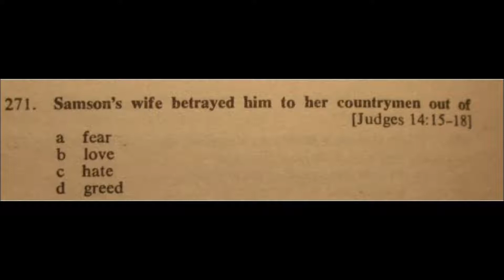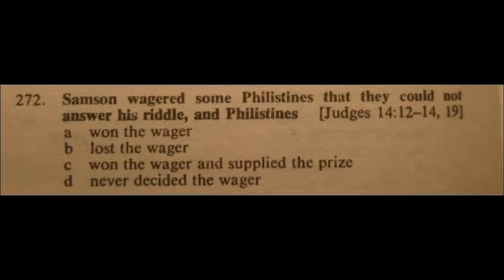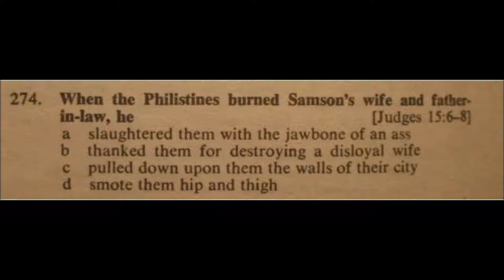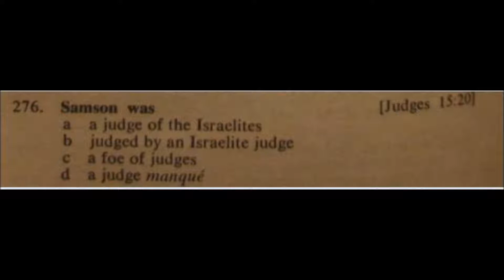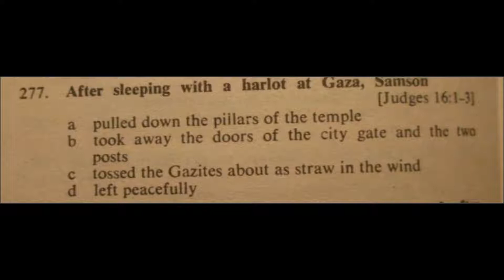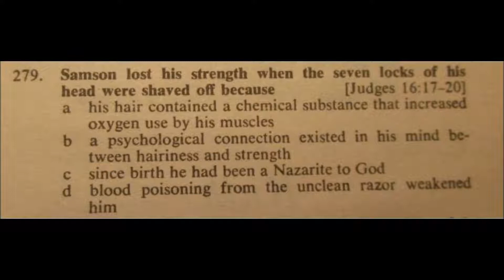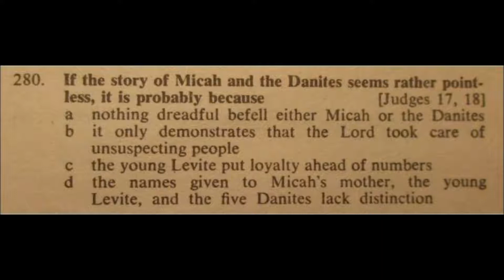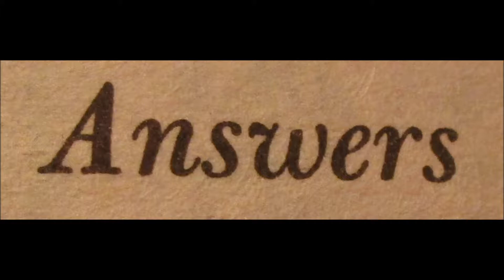Bible Quiz - Samson!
What do you know about Samson, Delilah, Micah and the Danites from the Old Testament?  Take this quiz and find out!

How many can you answer correctly?

Artwork:  The Blinding of Samson by Peter Paul Rubens ca. 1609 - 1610
The Blinding of Samson by Rembrandt 1636 Oil on canvas, 236 x 302 cm Städelsches Kunstinstitut, Frankfurt

Some material is from "Test Your Bible Knowledge", published by Barbour Publishing, Inc.